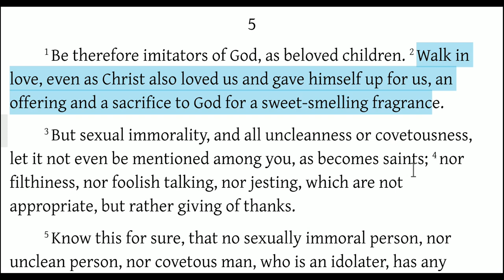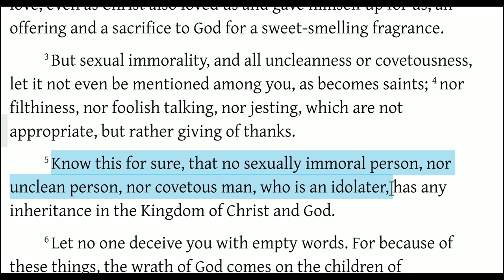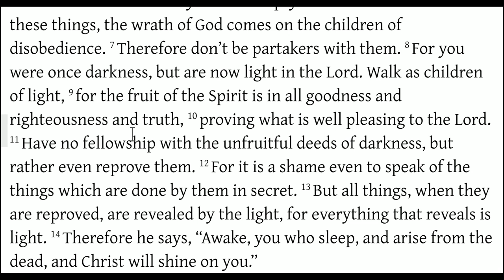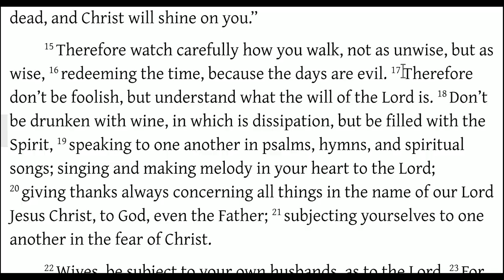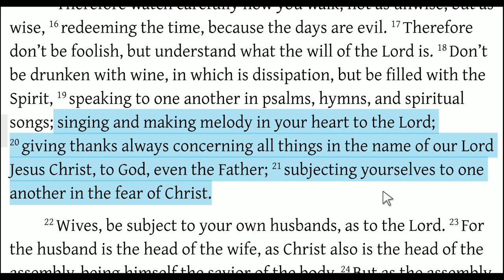Live in Holiness, Walk in Righteousness (Ephesians 5:1-21)